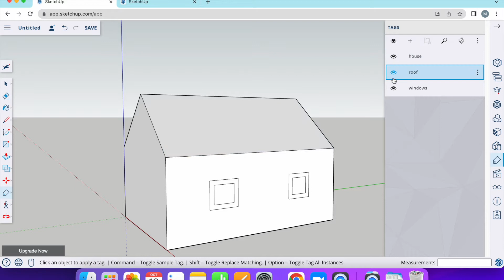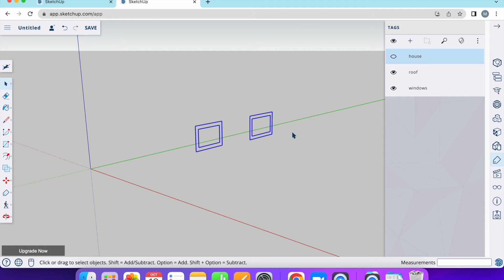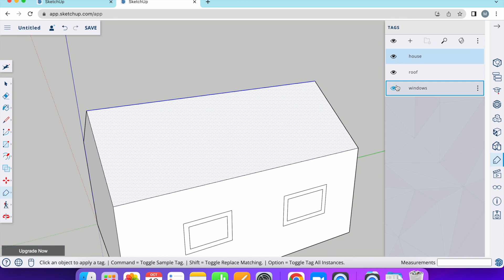How to use Tags in SketchUp free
You learn how to in SketchUp free

using tags in sketchup,
how to use tags in sketchup,
use tags in sketchup,
how to use tag in sketchup,
how to use tag sketchup,
tags in sketchup,
tags sketchup,
tag in sketchup,
tags in sketchup free,
Controlling Visibility with Tags,
Help with tags SketchUp Free,
Help with tags,
How to add tags in Sketchup,
add tags in Sketchup,
Sketchup tags,
Sketchup multiple tags,
Sketchup select by tags,
Skecthup online tags